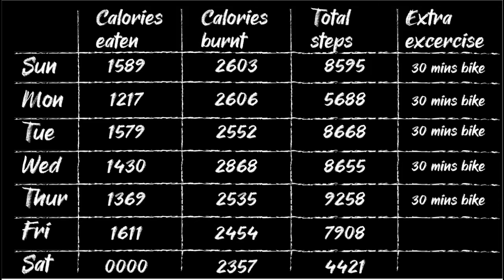My Weight Loss Journey, 1 Stone 3 pound lost so far (8 KG), What I've Done This Week to Lose Fat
How much fat have I lost this week, has my weight loss continued? check out how many calories I have eaten and burnt also what exercise I have done this week.